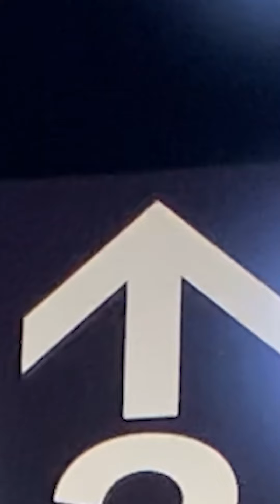honyomijuBGM#1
お友達がVlogを始める記念に作曲したBGMですが
この度、この動画の音源を無料で配布することと致しました！💿

音源はメールにて個別で送らせて頂きますので、
お手数ですが、Instagram、TwitterどちらかのDMにご連絡ください！

ご使用の際は、概要欄にhonyomijuのチャンネルのURLを載せていただくことが条件になります🙇🏼‍♂️

【BGM】
　・HONYOMIJU壱
　・HONYOMIJU弐
　・HONYOMIJU参